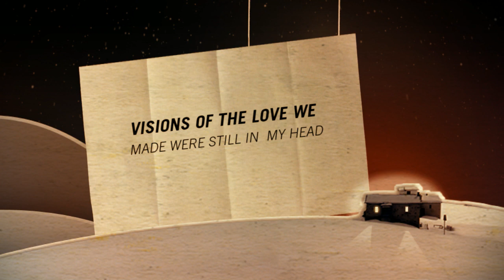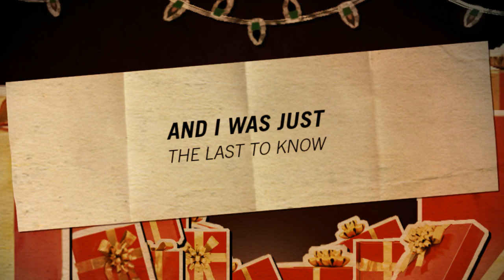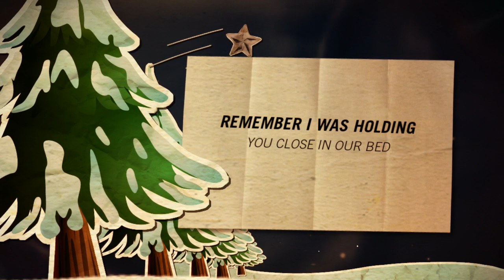RUDE AWAKENING - MICKEY OLSEN & JOEL HUTCHISON